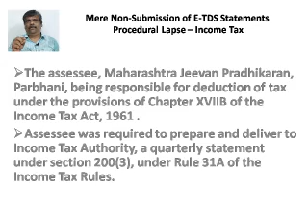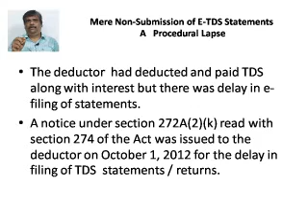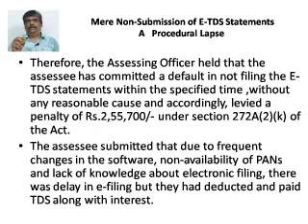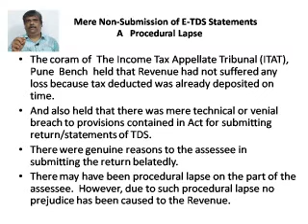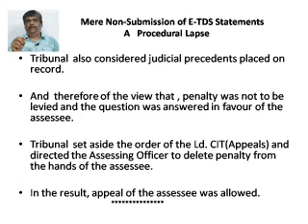INCOMETAX# TDS#TDSRETURNS#NONSUBMISSION OF TDS STATEMENTS PROCEDUREAL LAPSE#TDSPENALTY#DROPPED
This video speaks about the case where penalty levied by the Commissioner appeals, income tax was dropped by the income tax tribunal. It was stated that non filing of TDS statements is only procedural lapse and an excusable
one . Assessing officer have been directed to drop the proceedings.